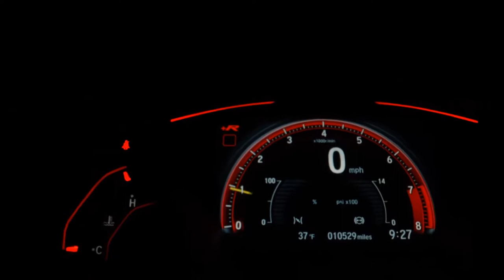KIA SPORTAGE - 2018 - São Paulo/SP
Veículo: KIA / SPORTAGE 2.0 EX 4X2 16V
Ano: 2018/2018
Combustível: FLEX
Portas: 4 PORTAS
Câmbio: Automático
Cor: BRANCA
KM: 58.263

✅ Air Bag
✅ Alarme
✅ Ar Condicionado
✅ Ar Quente
✅ CD Player
✅ Desembaçador Traseiro
✅ Direção Hidráulica
✅ DVD Player
✅ Encosto de Cabeça Traseiro
✅ Freio ABS
✅ GPS
✅ Rádio
✅ Rádio e MP3
✅ Retrovisor Fotocrômico
✅ Retrovisores Elétricos
✅ Teto Solar
✅ Travas Elétricas
✅ Vidros Elétricos
✅ Volante com Regulagem de Altura
✅ Limpador Traseiro
✅ Air Bag Lateral
✅ Kit Multimídia
✅ Trio Elétrico
✅ Piloto Automático
✅ Farol de Neblina
✅ Entrada USB
✅ Aerofólio
✅ Cartão SD
✅ Bluetooth
✅ Porta Copos
✅ Trava Elétrica Central
✅ Bancos Elétricos
✅ Direção Elétrica
✅ Android Auto
✅ Apple CarPlay
✅ Sistema ISOFIX
✅ Tração ASR
✅ Start-Stop
✅ Bancos Esportivos
✅ Console Central
✅ Partida por Controle Remoto
✅ Rádio USB
✅ Retrovisor Retrátil
✅ Sistema Keyless
✅ Som Original